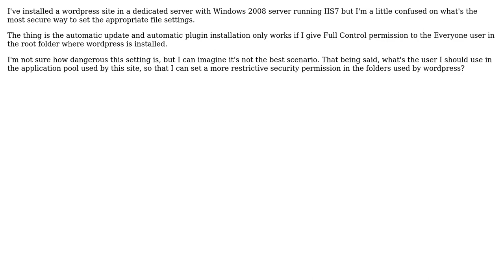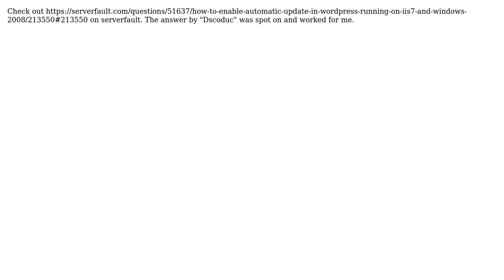DevOps & SysAdmins: What user should an application pool bound to a Wordpress site use in IIS?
With thanks & praise to God, and with thanks to the many people who have made this project possible! | Content (except music & images) licensed under CC BY-SA | Music | Images & others | With thanks to user webworm user Paused until further notice. user holiveira and the Stack Exchange Network Trademarks are property of their respective owners. You are responsible for your own actions.